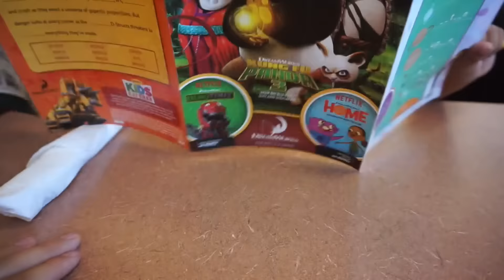Desiree me pone atención !!!!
Instagran: hdez.kelsey